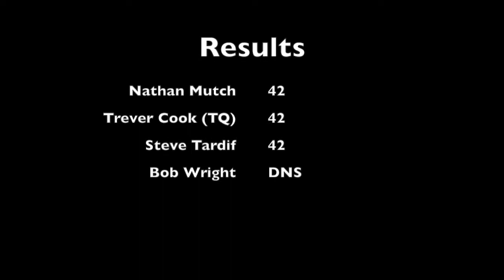Sedan A Main - 2018 05 08